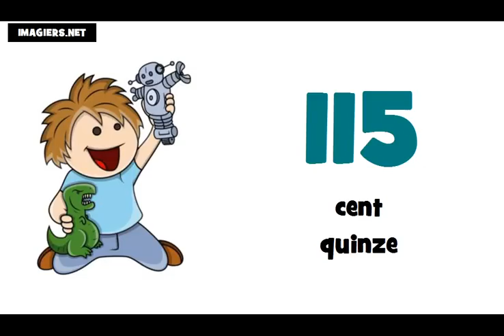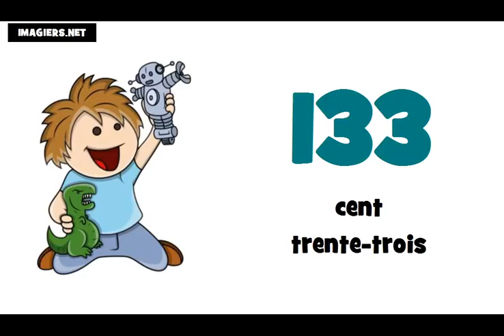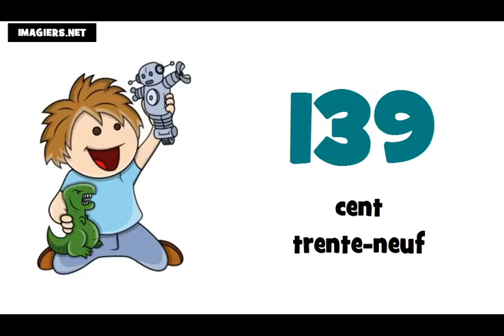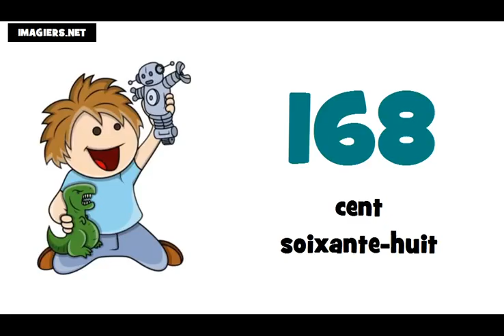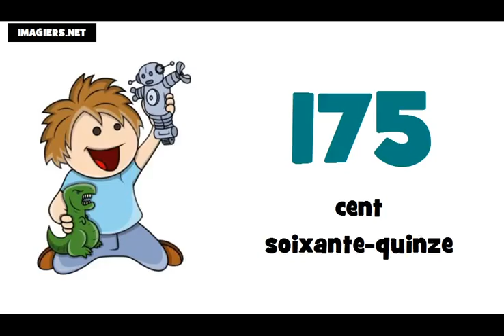法語教學 = 從100到200的數字